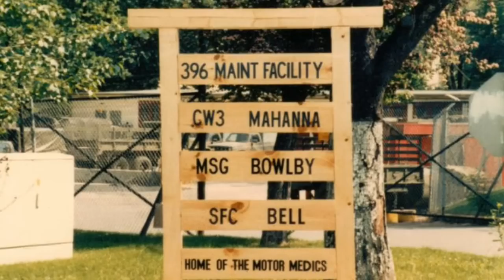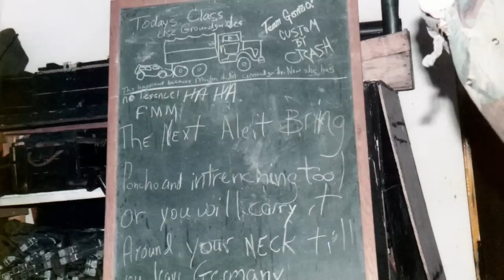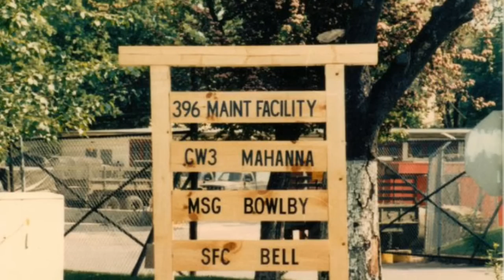Flak Kaserne, Ludwigsburg Germany, 396th Trans Co, 1980"s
This is from my time at Flak Kaserne 1981/1986 with the Motor Medics of the 396th Transportation Co.